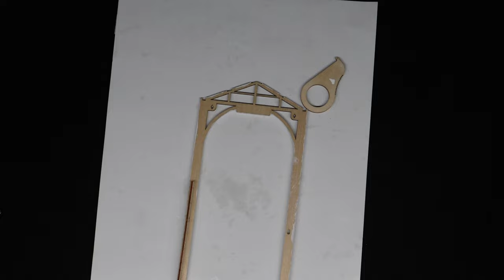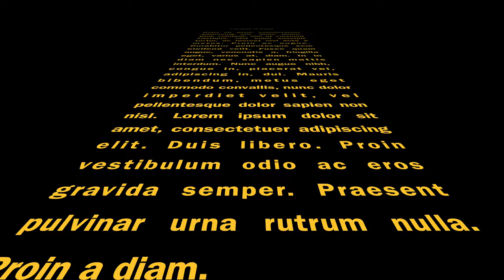Rolife Sunshine Town Book Nook Build-Steps 4-6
I picked up another book nook, I've enjoyed the last couple of these I've done, so I hope this one works out as well...although the first day didn't go like I thought it would, I'm sure things will get better as we go along.